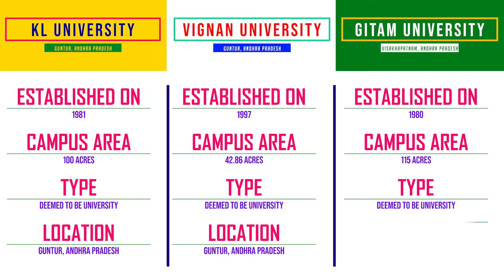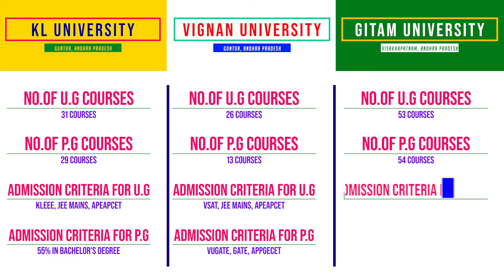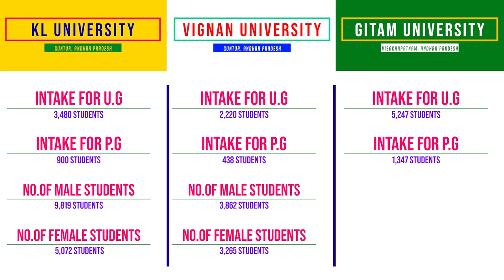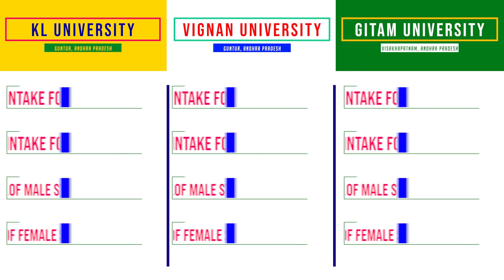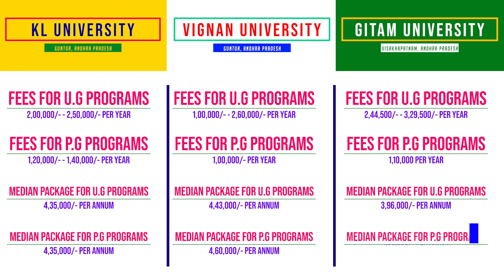KL University Vs Vignan University Vs GITAM University || Joshua Kamalakar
In this video you will get know Full details of KL University Vs Vignan University Vs GITAM University. I hope you like this video, If you like this video click that like button, and If this information is useful to anyone Share to them, and tell your opinion on this video in the comment section and for more videos click that Subscribe button and press that Bell icon, so that you can never miss an update from us.

          THANKS TO THE SPONSER OF THIS VIDEO
                                UNACADEMY